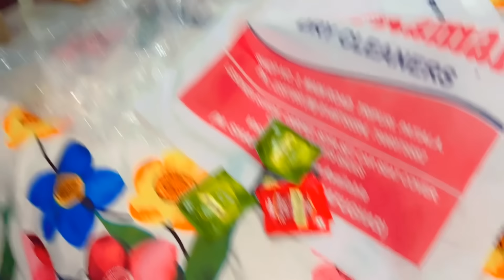Jyoti Ne Ki Hotel Se Chori 😱 Manchanda Family Vlog